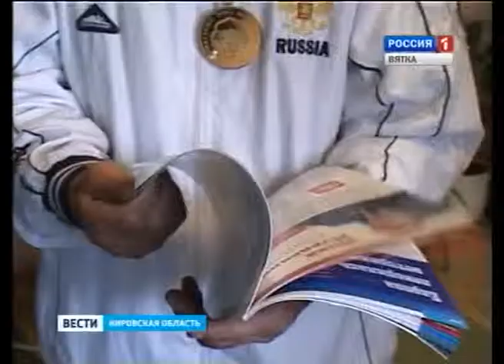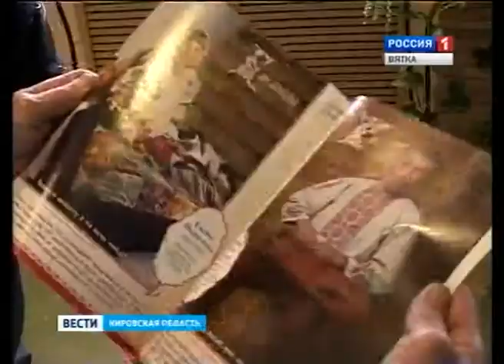Турнир среди ветеранов (ГТРК Вятка)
Примерно в одни и те же сроки в Звенигороде и Львове прошли два серьёзных турнира ветеранского уровня. Один значился как чемпионат России по дзюдо. Другой носил мировой статус, и соревновались на нем штангисты. Но везде кировские мастера, невзирая на возраст, показали себя с самой лучшей стороны.